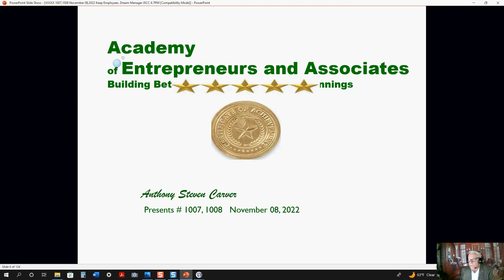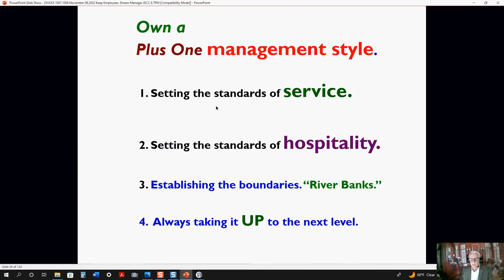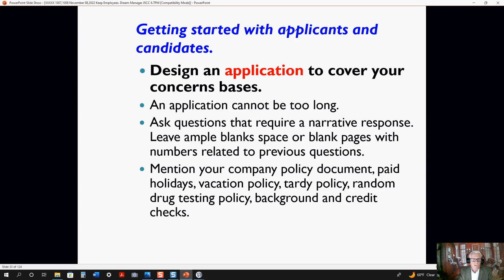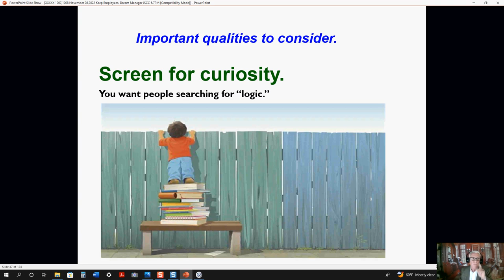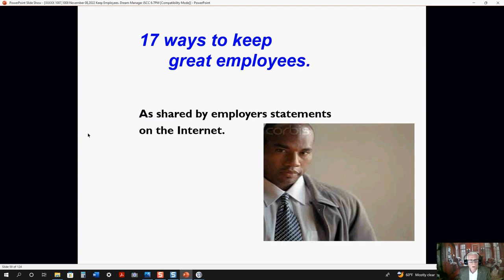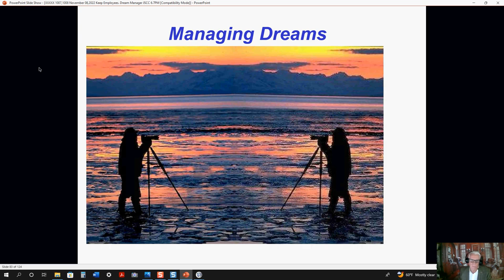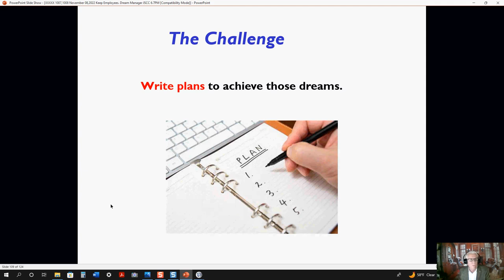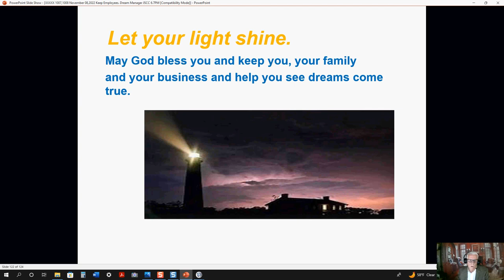How to Find Great Employees and keep them with The Dream Manager lessons, Steve Carver